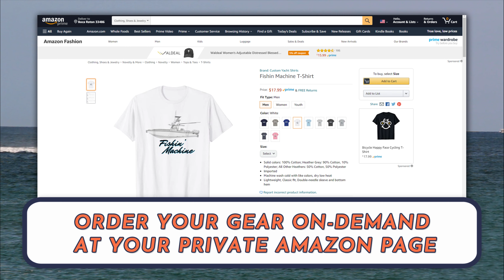FOUNTAIN POWERBOATS / BOCA RATON INLET BOAT VIDEOS / CUSTOM YACHT SHIRTS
With a history in powerboat racing, Fountain Powerboats brings all that knowledge and design into their fishing and powerboats.  This video features Fountain Powerboats going into and out of Boca Raton Inlet.  South Florida Boating at it's finest!

Enjoy this video of all of the incredible boats coming into and going out of Boca Raton Inlet. Boca Raton, Florida Inlet is considered a dangerous inlet.  It is a narrow, dredged cut located 5 nm northward of Hillsboro Inlet Light and 37 miles from Haulover Inlet. The inlet has a Bascule Bridge with 23 foot vertical clearance for boaters.  Local knowledge is required at this inlet as shoaling outside the inlet can limit access at low tide.  Depths on the sandbar change frequently due to shoaling and shifting.  Swift moving currents can cause swells when the outflow of the inlet meets the ocean. The inlet channel and markers are not charted and the transit is considered dangerous. "Safe Passage Requires Local Knowledge"

 Lat/ Lon : N 26° 20.159' / W 080° 04.288'

Thanks to everyone for watching!  From boat fails by amateurs to expert seamanship by seasoned Captains, we film it all. We film a variety of boats, from 13' Whalers with a single engine to expensive boats like 60' Center Consoles with quint outboards. With each new video we seek to provide a positive vicarious vacation to Boca Raton, Florida, no matter where you may be in the world. We hope you leave us with a smile on your face and your next cruise on your mind.

South Florida is the boating capital of the World! From Government Cut in Miami to Haulover Inlet in North Miami to Hillsboro Inlet in Pompano Beach to Boca Raton Inlet to Boyton Beach Inlet, boats fight huge waves and the current to get into and out of the inlets.

Thanks for viewing our Boca Raton Inlet Boat Videos!

Do you love Florida, Boca Raton, Miami and Key West ?

Florida Sea Turtle T-Shirt

Florida The Sunshine State T-Shirt

Boca Raton Sea Turtle T-Shirt

Boca Raton Tribal Turtle T-Shirt

Miami Sea Turtle T-Shirt

Miami T-Shirt

Key West Tribal Dolphin T-Shirt

Key West Sun & Palm T-Shirt

Own a Boat?

We all love our boats and want to share them with friends and family, get your boating shirts & Gear today!   If you have a boat you should have a Custom Yacht Shirt to share the love of your boat with others.

On-Demand, No Minimum order T-Shirts, and Gear for your boat.

Custom Yacht Shirts of your boat.  On-demand to your dock, directly from Amazon.  Send a photograph of your boat today, have your Custom Boat Shirts & Gear tomorrow!